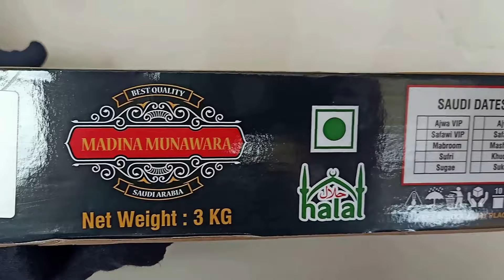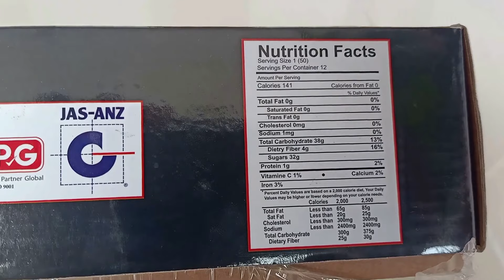🔸Yummy! Medjool Dates (3KG) New Arrivals Product Review | AL Madinah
🔸In this video we review the product of Yummy! Medjool Dates (3KG) Seasoning Dates New Arrivals Product Review-

🔸About Dates: Dates are rich in various nutrients, fiber, and antioxidants, dates are popular throughout the world. One of the most popular dates that are large, soft and one of the most flavorful dates among all different varieties grown. They taste excellent when eaten fresh because of their high moisture content.

Image & Footage Credit:
Canva, Invideo & Burst.